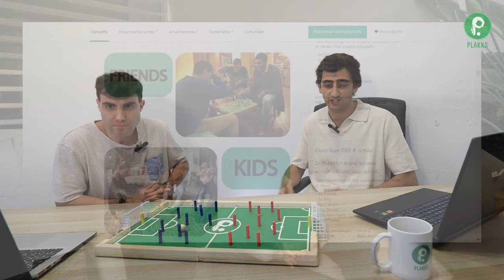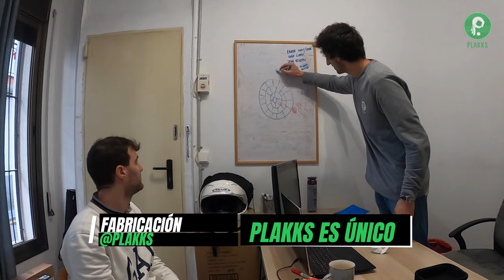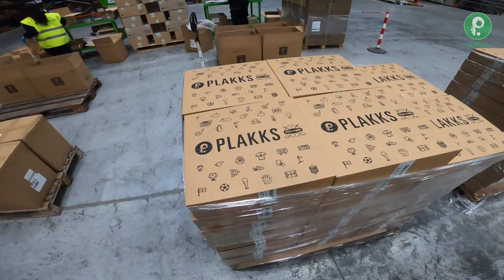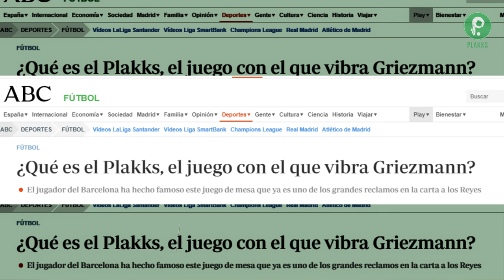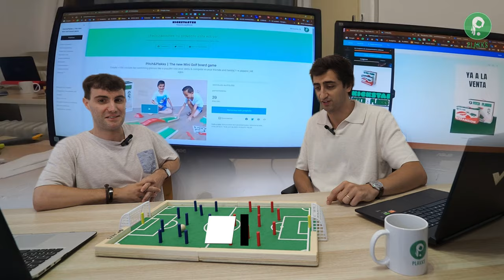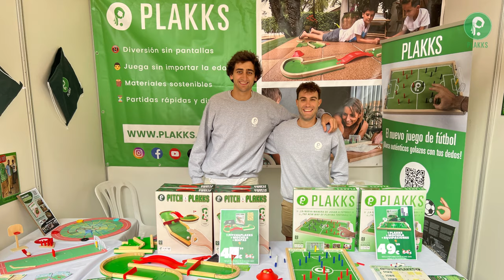La HISTORIA DE PLAKKS - Cómo hemos montado una empresa de juegos de mesa internacional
Bienvenidos al podcast de PLAKKS, donde entrevistaremos a figuras influyentes del deporte, emprendedores exitosos e influencers reconocidos. ¿Sabías que futbolistas como Leo Messi, Antoine Griezmann o Cucurella son fans de nuestros juegos?
En este primer capítulo explicamos de forma cronológica la historia de Plakks, todas las anécdotas, hitos, errores y aprendizajes en estos 6 años que llevamos con la marca.

👌 Sobre Plakks:
Somos Jordi y Haritz, y siempre tuvimos la ilusión y la ambición de tener nuestra propia empresa. Quisimos comprarlo, pero no lo encontramos en ningún lado. Entonces decidimos crear un juego parecido, con diferentes reglas y más atractivo. Se empezó a cocinar lo que hoy en día es el Plakks, un juego que hemos vendido en más de 50 países, y al que han jugado miles de personas, entre ellas personajes como Leo Messi o Antoine Griezmann.

Ahora mismo tenemos cuatro juegos en el catálogo y seguimos con las mismas ganas o más de soñar y hacer cosas grandes. Nuestra misión es que nuestros juegos estén en los hogares de todos los países del mundo, y difundir diversión de forma simple y sin límites culturales, de edad o de sexo.

¡Se vienen cosas nuevas y apasionantes! Síguenos para enterarte de todo :)